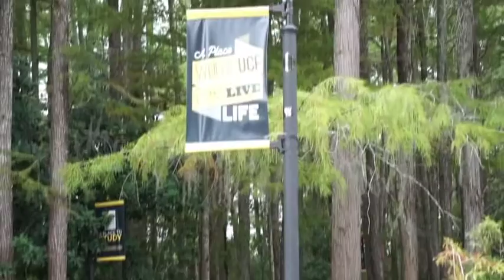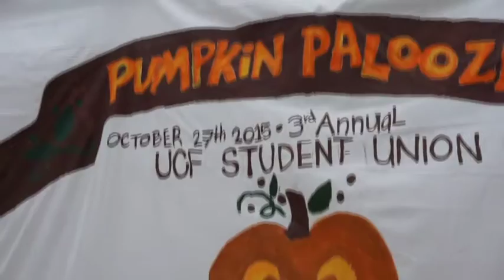The UCF Student Union Service Movie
In this video, we interviewed two UCF Student Union employees about their jobs. In addition to fun anecdotes, they shared what guest services means to them.

-Sarah Cotler, Julia Roth and Bianca Ungerman